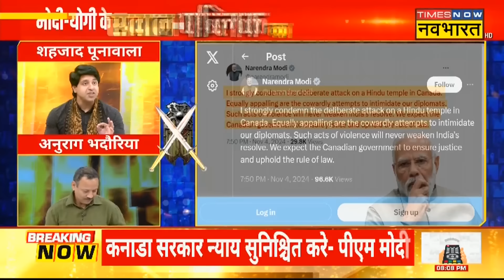Sawal Public Ka: Debate में 'एक रहेंगे तो सेफ रहेंगे' पर हुआ सवाल, बौखला गए Anurag Bhadouria !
Sawal Public Ka With Navika Kumar: Debate में 'एक रहेंगे तो सेफ रहेंगे' पर हुआ सवाल, फिर देखिए कैसे तिलमिला गए Anurag Bhadouria !